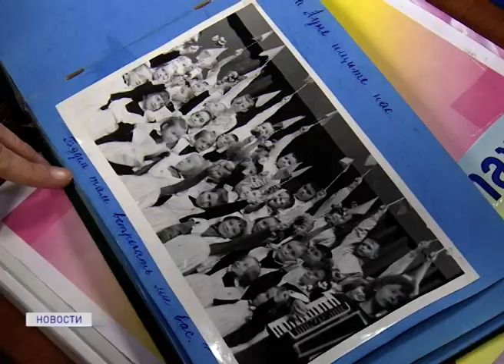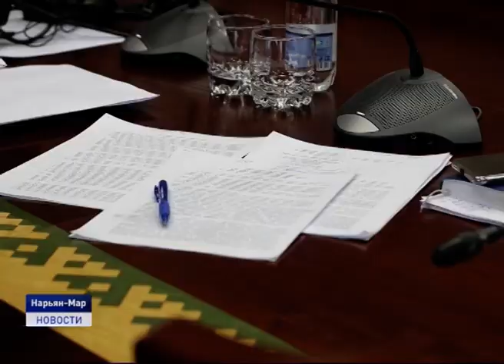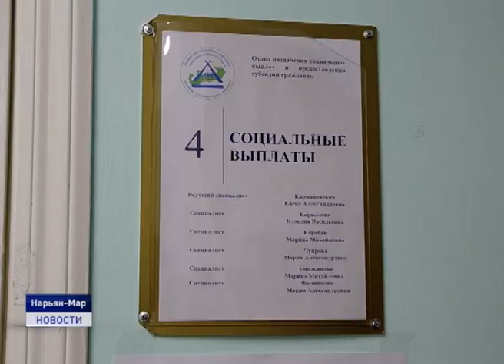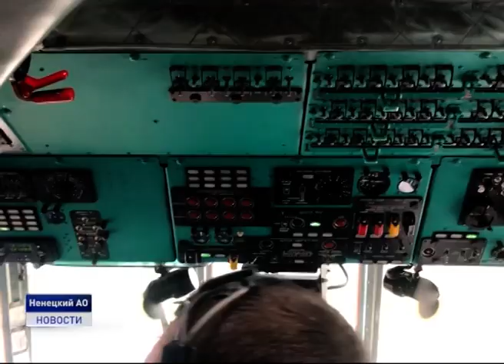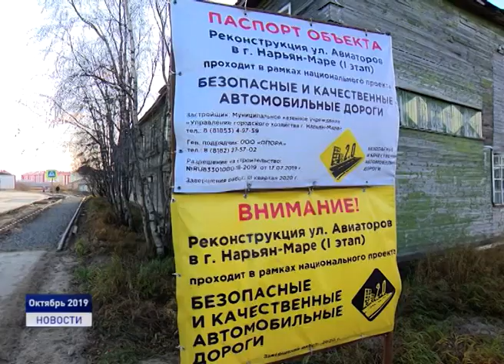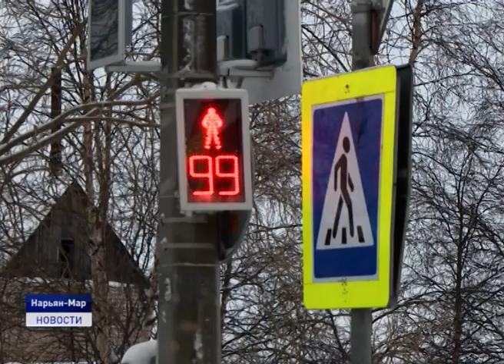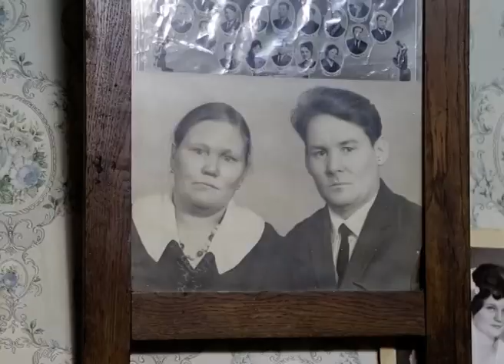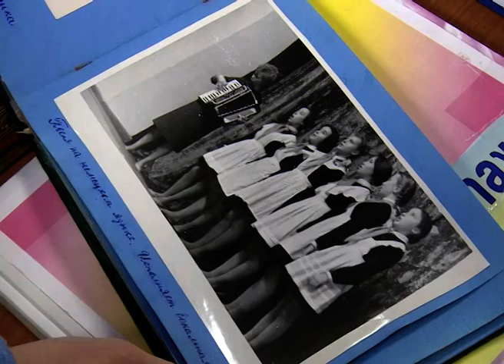Новости Ненецкого округа от 10.02.2020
Фигурант уголовного дела о присвоении земель СПК "Рассвет севера" останется под стражей. Судебная коллегия признала законным постановление Нарьян-Марского городского суда.

Почту - чартером. В Заполярье выполнен первый грузовой рейс. Самолетом АН-2 доставили в Индигу порядка 700 килограммов посылок и корреспонденции.

Третья городская школа отметила юбилей. Педагогический коллектив, ученики, выпускники разных лет поздравили родное учебное заведение с 55 летием. Об этом и не только.